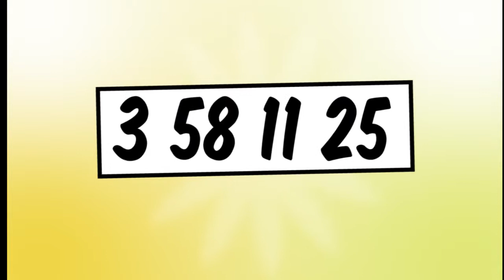Vacaciones de Semana Santa - Tabasco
Números de emergencia 066 ó 3581125